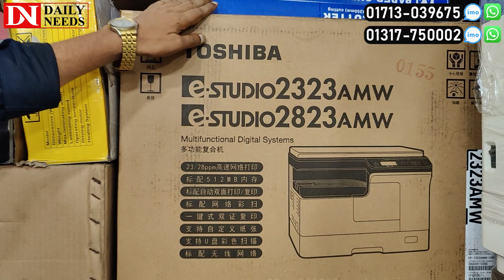ফটোকপি ব্যবসায় সফল হতে চাইলে ১০০% অরিজিনাল জাপানি মেশিন কিনুন || Photocopy Machine Price In BD 2024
Prime International

Dhaka Showroom Address -
11 Mothijheel, Near Shapla Chattar,
Opposite Of Hirajheel Hotel, Dhaka

Cumilla Address -
Kandir par, Cumilla

Noakhali Address-
Somobai Market, Choumohoni

☘Allah Hafez☘